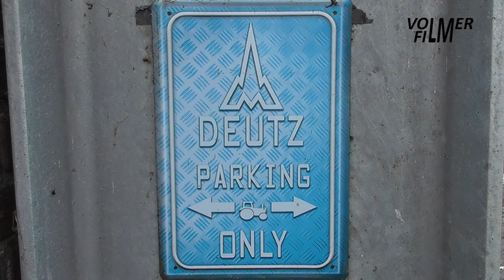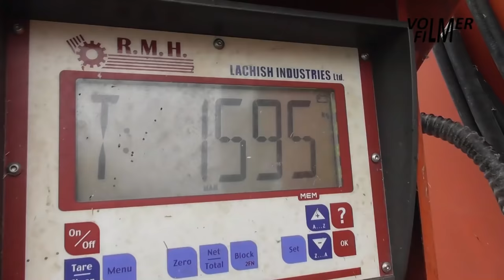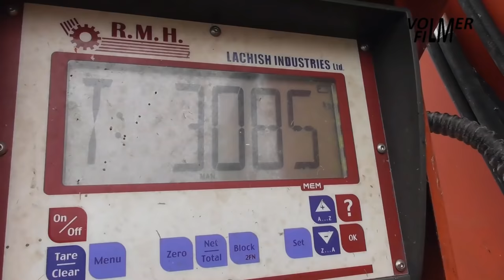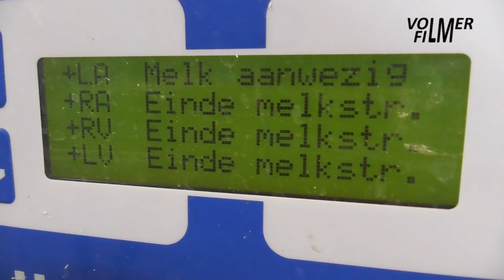Feeding cattle with Deutz-Fahr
January 16, 2021 - Mixing grass silage, corn, hemp fibre, brewers' grain, carrot pulp and minerals for feeding dairy cattle:
- Deutz-Fahr D8006 tractor with RMH Excl 12 mixer feeder.
- Deutz-Fahr Agrovector 25.5 telehandler with AP FL1800DB shear grab.
- Hyster electric forklift truck with Mullos sweeper wheel.
- Fullwood Merlin robotic milking system.